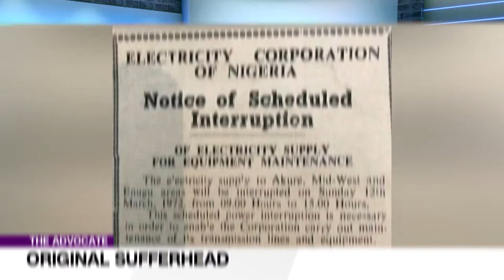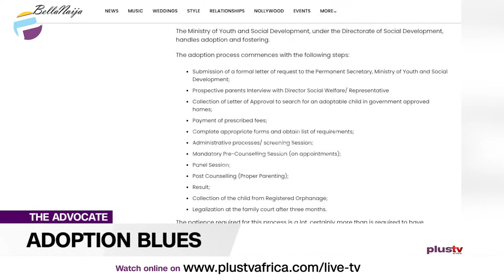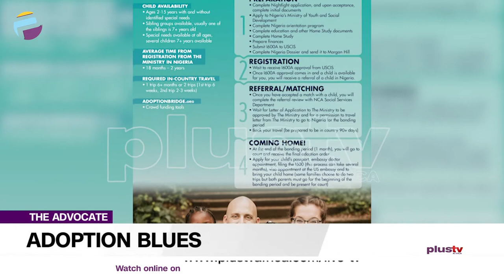Adoption Blues: Why Adoption Is So Difficult In Nigeria - Tressure | The Advocate NG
The story of surrogacy started in the Bible. Mary was the surrogate mother. My friend, Kenny Adenugba said to me the other day, ko sele ri lo nlo niwaju yen. In other words, there is nothing new under the sun. But I am not talking about surrogacy today, I'm rather visiting the option of adoption for couples unable to have their own children and mature singles who want to raise children of their own.